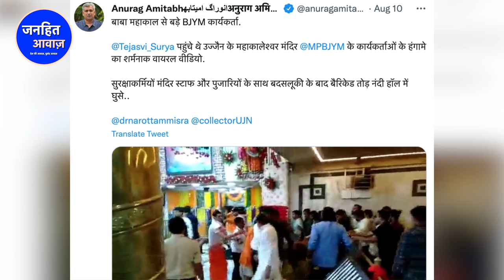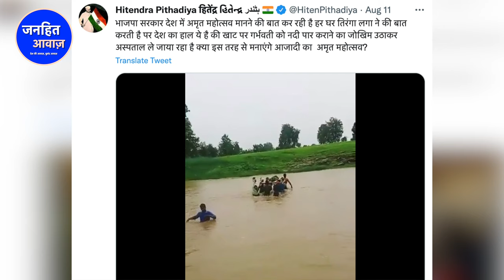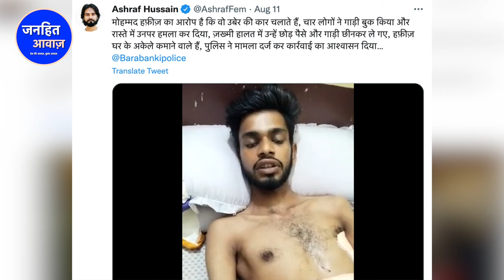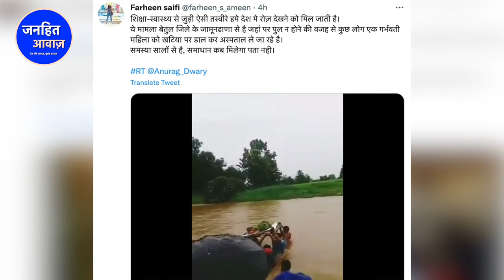अमृत काल की सबसे भयंकर खबर/BIG NEWS ON BJP MP AND AMRIT MAHOTSAV